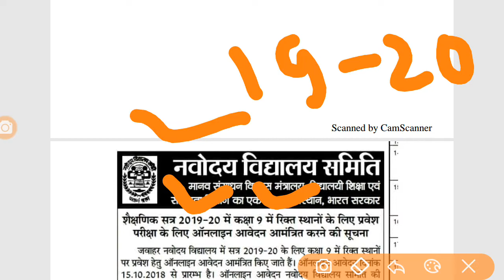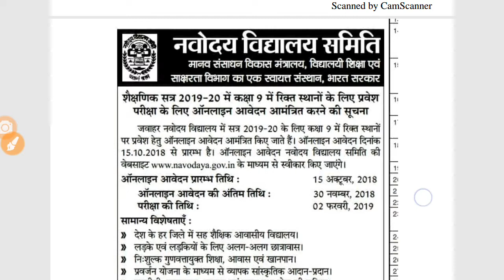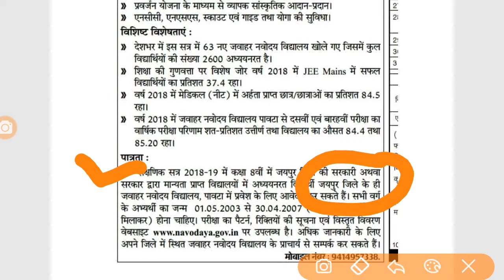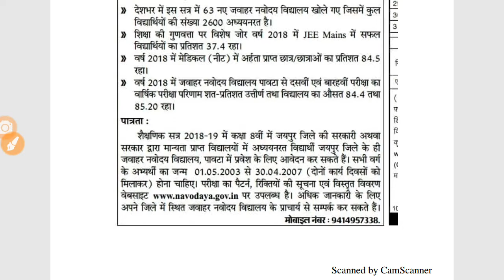नवोदय विधालय में नि:शुल्क अध्ययन का मौका ||नवोदय विधालय में प्रवेश ||8 वीं पास अध्ययनरत के लिए मौका